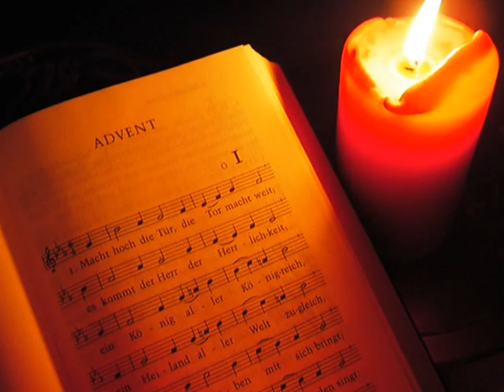Davor Senčar - Zdravo Djevice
Instrumentalna obrada poznate pučke adventske pjesme "Zdravo Djevice" (ili "Zdrava Devica") koju je Davor snimio 2002. godine u sklopu HKR-ove akcije Advent u novom ruhu iz koje je nastao i istoimeni album koji je 2003. godine dobio nominaciju za Porina za najbolji album duhovne glazbe.